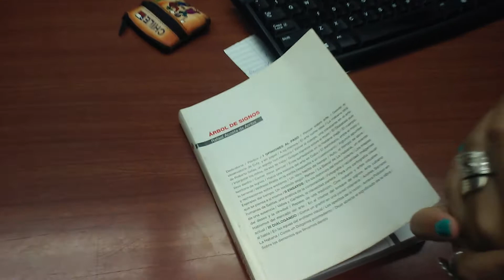75.-EL INVERSTIGADOR Y CRÍTICO DE ARTE RAFAEL ACOSTA DE ARRIBA COMENTA SU MÁS RECIENTE LIBRO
En el video el crítico de arte Rafael Acosta habla sobre su más reciente libro Árbol de Signos, aborda sus investigaciones relacionadas con el cuerpo como materia prima para las fotografías y sus futuros proyectos editoriales.

"El erotismo es un constructo de la imaginación. Tiene que ver con el deseo, con las experiencias sexuales de cada persona y logicamente precisa de imágenes para expresarse. En las artes visuales y en la fotografía en particular abundan la imágenes cargadas de erotismo", explicó Acosta de Arriba

El libro Árbol de signos (Colec­ción Arte y Pensamiento, Artec­u­ba­no  Ediciones 2015) ofrece una imagen poliédrica de este quehacer de Acosta. Permite entender discursos y tendencias que caracterizan la producción contemporánea, e in­cluso, llegado el caso, polemizar  con los juicios del autor.

El volumen reune ensayos, artículos y entrevistas es­critos durante los últimos años. Al­gunos vieron la luz en revistas especializadas, textos para catálogos de exposiciones  o como prólogos de li­bros de colegas y amigos; otros son inéditos; se trata de expresiones del ejercicio de opinar sobre las artes vi­suales y sus procesos, donde el ameno diálogo con relevantes artistas ocupa un papel importante.